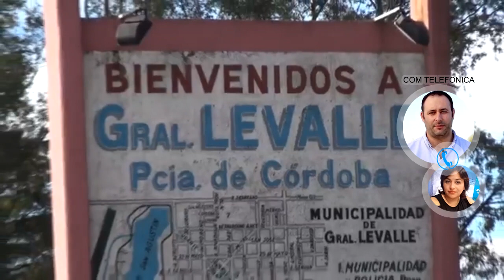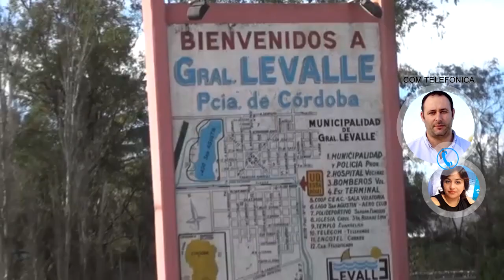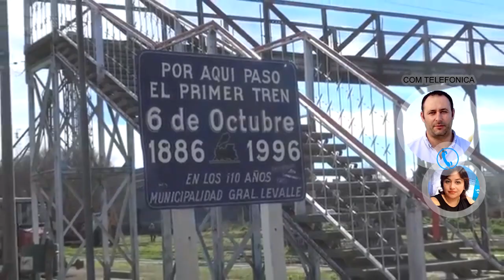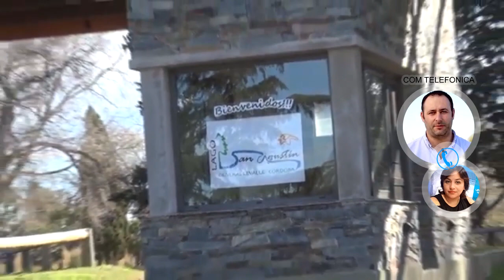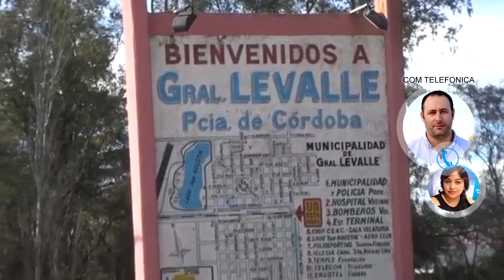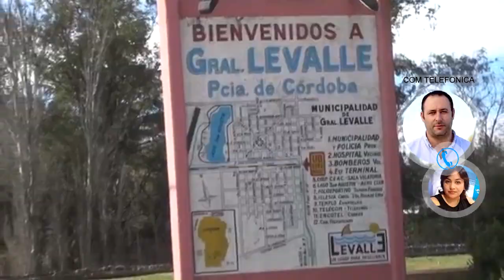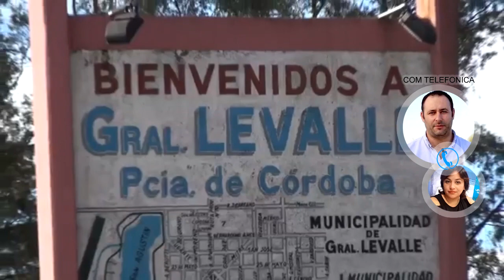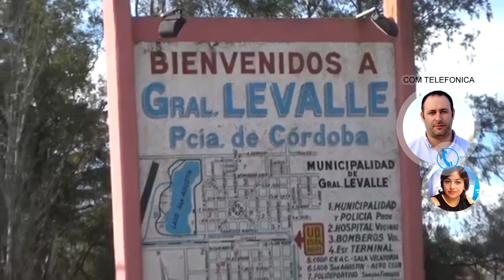FEDERICO GALLO INTENDENTE DE GENERAL LEVALLE BALANCE DE LAS FLEXIBILIZACIONES EN LA LOCALIDAD Y